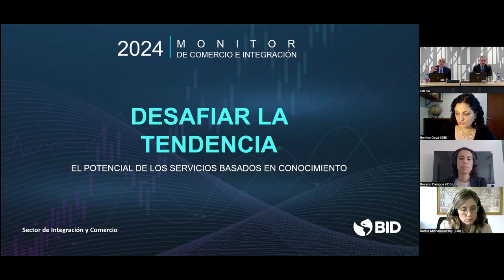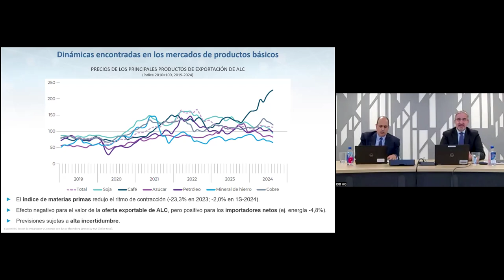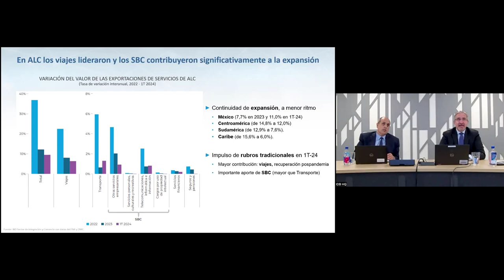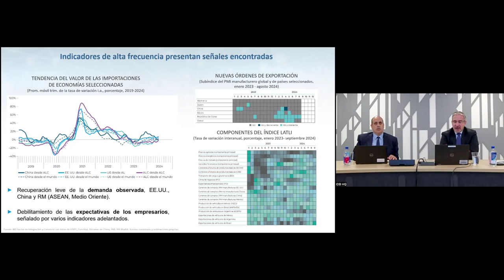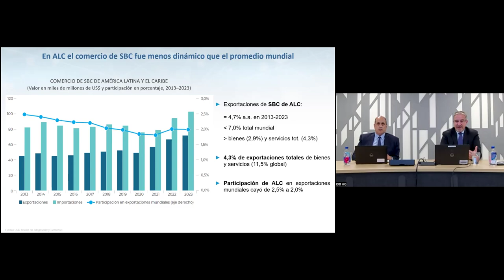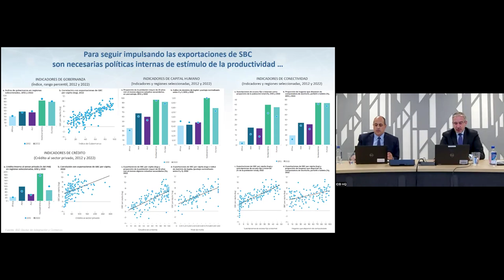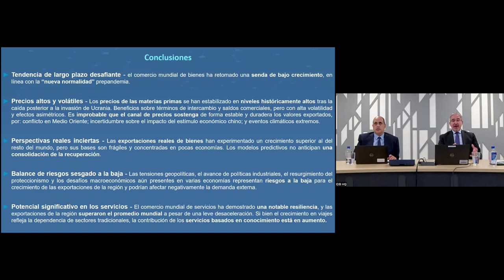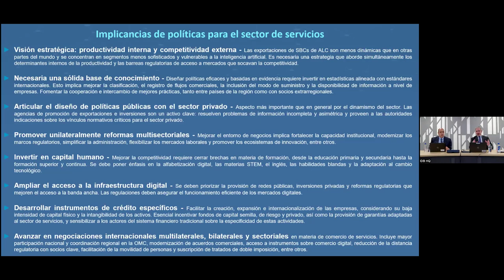Presentación: Monitor de Comercio e Integración 2024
Revive el evento de lanzamiento de la publicación Monitor de Comercio e Integración 2024: "DESAFIAR LA TENDENCIA: El potencial de los servicios basados en conocimiento".

En este evento virtual, los autores explicaron las razones detrás de la recuperación de las ventas externas de bienes de América Latina y el Caribe durante el primer semestre de 2024, además de las perspectivas para los envíos de la región, y presentaron las oportunidades para las exportaciones de servicios basados en conocimiento y los factores internos y externos que afectan su competitividad.